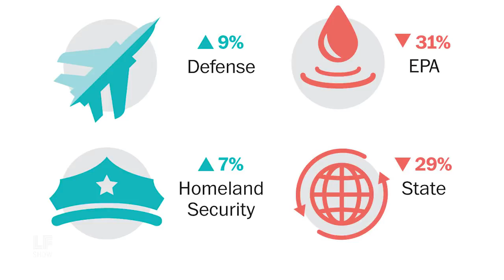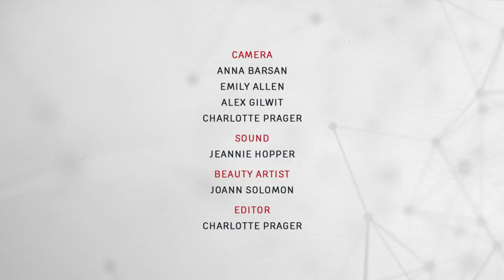F-Word: Trump's Budget is Socialism for the Rich and Corporates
Laura’s F-Word on why Donald Trump’s new budget isn’t about cuts -- it’s about conversions. The budget wants to convert public dollars into private funding for military research and spending, for the only government apparatus that never gets audited.